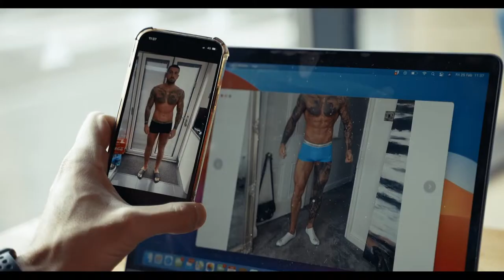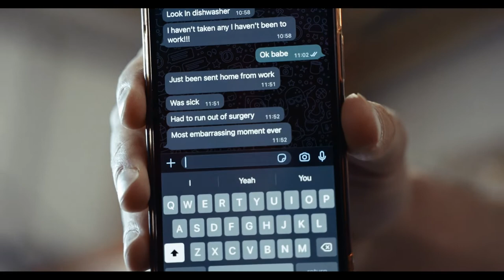CLIENT CHECK IN + RAW BACK WORKOUT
An insight into client check ins and working in different environments. I then take you through a typical back workout + a current physique update.